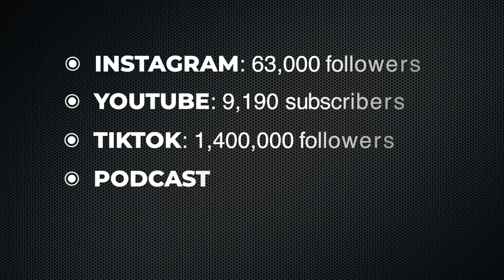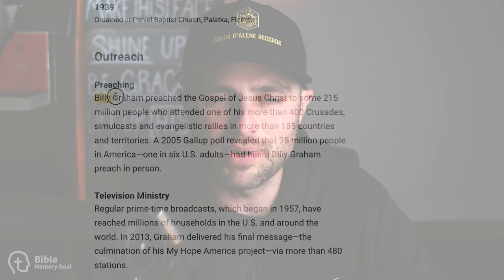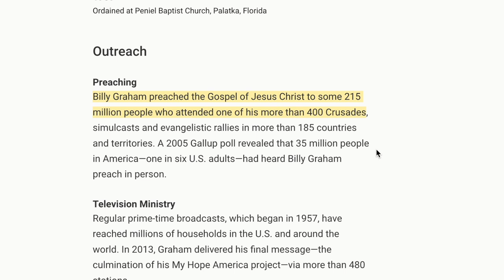Reaching 47 MILLION People for Christ! (TikTok star Craig Brown)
How does a guy living in a small town in Idaho, USA reach 47 million people with the gospel in a year? Watch this interview with pastor and TikTok star Craig Brown, who uses his influence to inspire people to read and memorize the Bible.

Are you inspired to memorize more of the Bible?

Share your passion for the Bible with merchandise from the Bible Memory Goal store!

I believe that every follower of Jesus should dedicate at least a small portion of their week to Bible memory. And to prove that you can do more than you realize, I've made it a goal to memorize the entire New Testament before I turn 40. Learn more about how time spent in a Chinese jail cell convinced me that this was a necessary goal:

Video Timestamps
0:00​ - Who is Craig Brown?
0:49 - Craig's Online Ministry
4:36​ - Craig's 40 Days of Solitude
5:51​ - Using the Internet to Share the Gospel
9:07 - Craig Brown's Bible Time
12:18 - Craig's Bible Memory Journey
15:14 - Craig's Preferred Bible Memory App
19:22 - Craig's Bible Memory Technique
21:50 - Importance of Having a Bible Community

The internet is currently the most powerful communication medium. So what better way to spread the word of God than using the internet, right?? This is exactly what Craig Brown did and in this video, Josh interviews him about how he started his online ministry, the type of content he creates online, and many more!